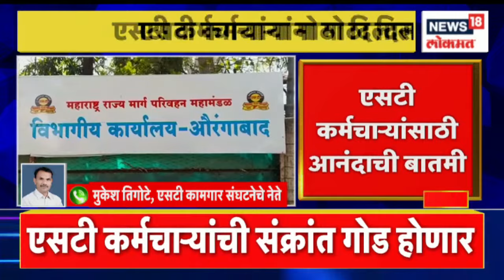ST Workers Salary | ST कर्मचाऱ्यांचा पगार आजच होणार | Marathi News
महाराष्ट्र राज्य शासनातील एसटी महामंडळाच्या कर्मचाऱ्यांसाठी एक दिलासादायक अशी बातमी समोर आली आहे. खरं पाहता एसटी महामंडळातील कर्मचाऱ्यांचे वेतन सात ते दहा तारखेच्या दरम्यान होत असते. पण डिसेंबर महिन्यातील वेतन देयक जे की जानेवारी महिन्यातील 7-10 दरम्यान कर्मचाऱ्यांना मिळणार होतं.आज 13 जानेवारी होऊनही कर्मचाऱ्यांना मिळालेलं नाही. यामुळे एसटी कर्मचाऱ्यांमध्ये शासनाविरोधात मोठा रोष पाहायला मिळत आहे. दरम्यान आता जानेवारी महिन्यातील वेतनासंदर्भात एक मोठी माहिती हाती आली आहे. हाती आलेल्या माहितीनुसार, एसटी महामंडळ कर्मचाऱ्यांचे आजच वेतन केल जाणार आहे.

A comforting news has come out for the employees of ST Corporation of Maharashtra State Government. In fact, the salary of the employees of ST Corporation is between 7th and 10th. But the salary payment for the month of December which was supposed to be received by the employees between 7-10 of the month of January. Even though today is 13th of January, the employees have not received it. Due to this, a lot of anger is being seen among the ST employees against the government. Meanwhile, a big information regarding the salary for the month of January has come to hand. According to the information, ST Corporation employees will be paid today.